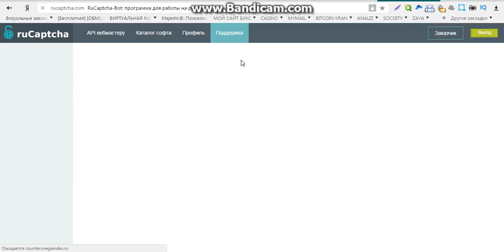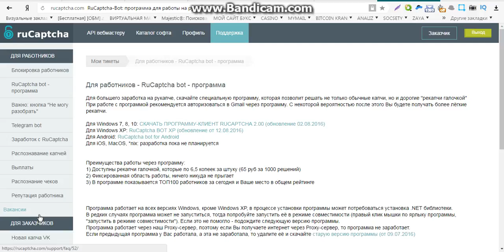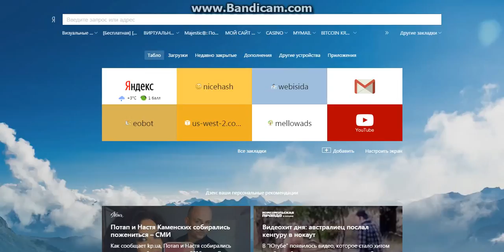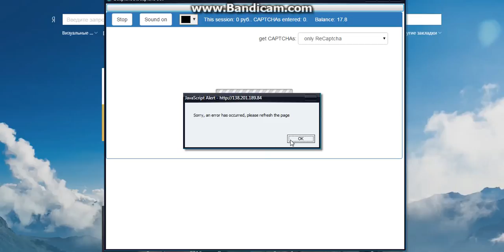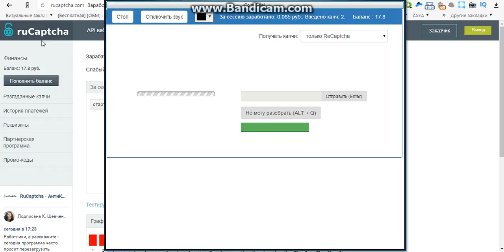заработок валюты для онлайн игр